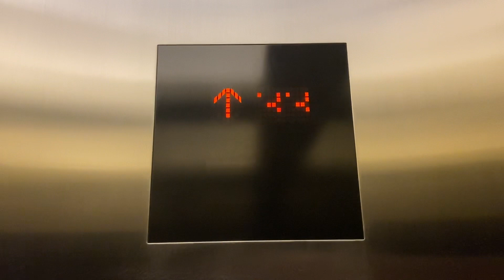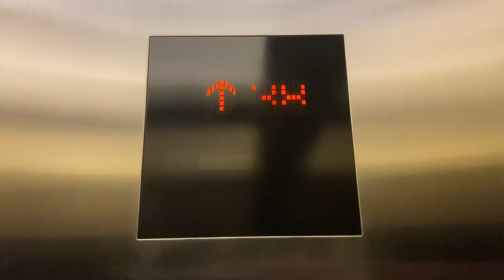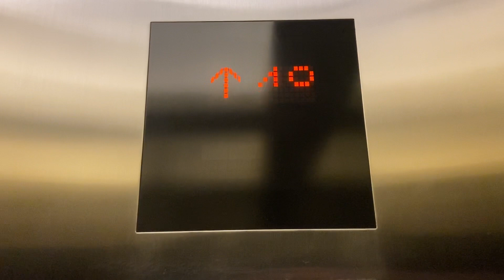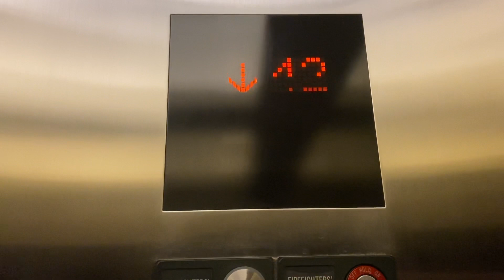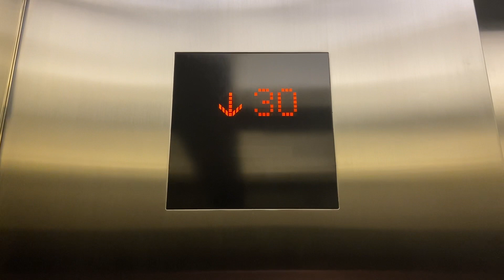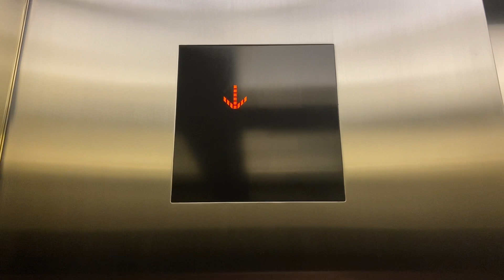(GOT UP TO 50) Mitsubishi Traction Elevators in Los Angeles, CA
I was scared about getting a bad take on these, but 50 was unlocked :)). And also I wasn’t sure before if these required fob. And also I’m glad that these don’t go through all 51 floors, otherwise these would be shit af

TECH SPECS
Brand: Mitsubishi
Fixtures/Call Buttons: Mitsubishi
LED of buttons: Orange
Chimes: Mitsubishi Chime
Floor Passing Chime: Mitsubishi Beep
Indicator: Mitsubishi
Voice: Mitsubishi
Drive: Traction
Speed: 700 FPM
# of floors served: 25
Year Installed: 2010